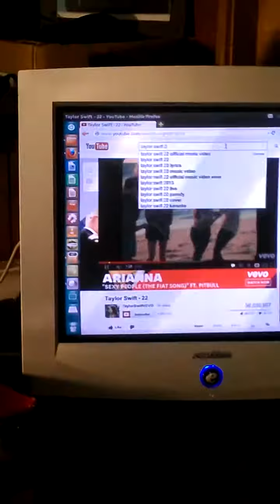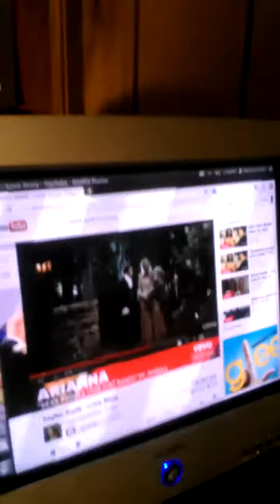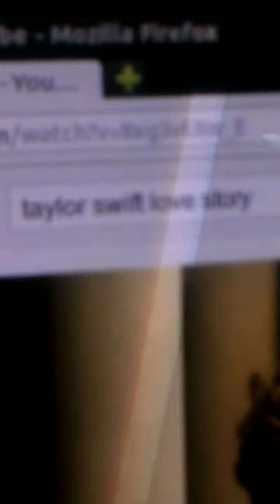Martinsville, VA - "A Video Thank You To Yattie Curry For Doing My Hair"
A Video Thank You To, Exceptional Hair Stylist, Yattie Curry For Doing My Hair. From Sew In Weave To Mere Perms, Yattie Curry Is The One You Want On Your Head Martinsville, Virgina! AFFORDABLE PRICES. Hair Style Quality So Good It Makes You Wanna Sing Taylor Swift Songs